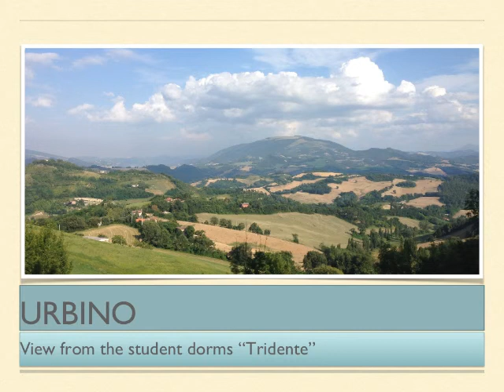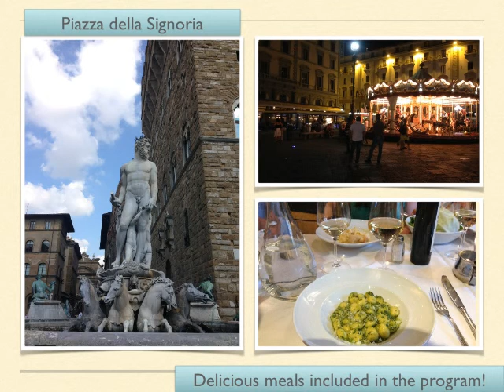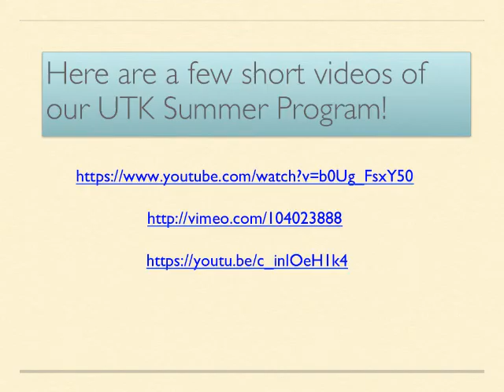Utk Urbino PP into movie